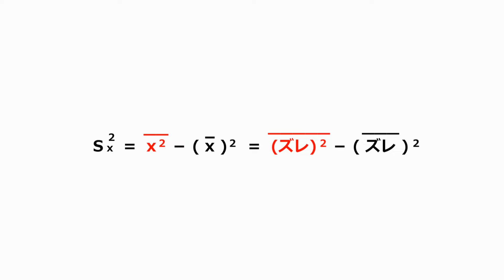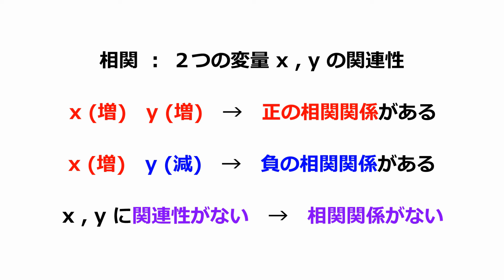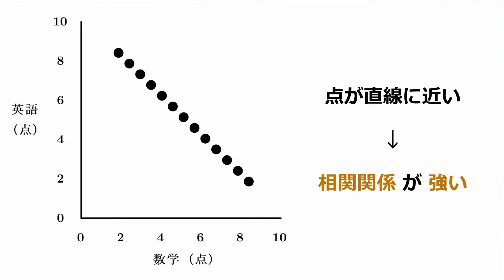散布図・相関関係【超わかる！高校数学Ⅰ・A】～授業～データの分析＃２２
散布図・相関関係のポイントは！
・散布図とは,２つの変量からなるデータを図にしたもののこと！
・散布図の点の散らばりについて
【１】右上がりの直線に近い図になったら,正の相関関係がある！
【２】右下がりの直線に近い図になったら,負の相関関係がある！
【３】点がまんべんなく散らばったら,相関関係はなしになる！
【４】図が直線に近づくほど,相関関係は強くなる！

「学年トップ」「全国偏差値70以上」続出中！「超わかる！高校数学」は、難関大合格に必須の重要問題だけを、「圧倒的に丁寧・コンパクト」に解説するYouTubeチャンネルです！東大・京大・旧帝大・早慶・医学部受験者も見ています！「成績が上がった！大手予備校で500人以上の生徒を1：1で授業した、受験数学プロ講師の「独創性」数学への「情熱」を最大限に発揮した作品の世界は、あなたを夢中にさせるはず！さぁ、今すぐ始めよう！